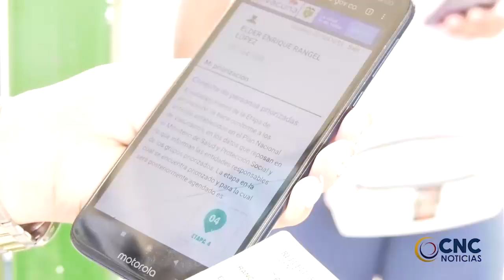CAYÓ EN VALLEDUPAR ALIAS EL ‘TITI’, MÁXIMO CABECILLA DE LA ORGANIZACIÓN CRIMINAL ‘CLAN IGUARÁN